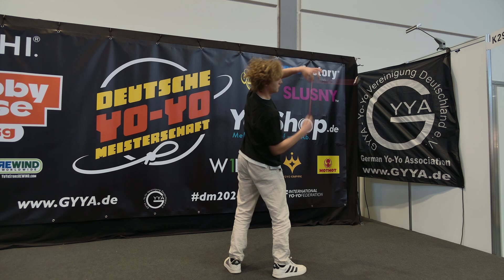German Yoyo Nationals 2024 - 5A Final - International 1st - Amadeus Nilsson